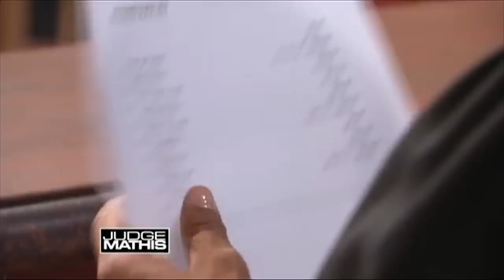Wedding Planner from Hell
The plaintiff met the defendant while they were in middle school, and she is now married to the defendant’s cousin. The plaintiff hired the defendant to plan her wedding, but she failed to uphold her end of the agreement and ruined the plaintiff’s wedding shoes while she was high, so the plaintiff is suing for a refund. The defendant insists the money the plaintiff gave her went toward her services and wedding decorations. The defendant is countersuing because she claims the plaintiff assaulted her.